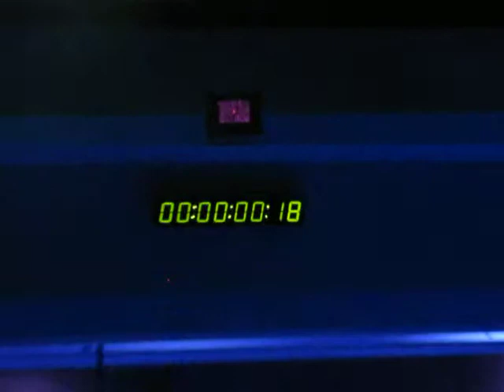KENNEDY SPACE CENTER CONTROL ROOM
APOLLO 8 -CONTROL ROOM AT KENNEDY SPACE CENTER